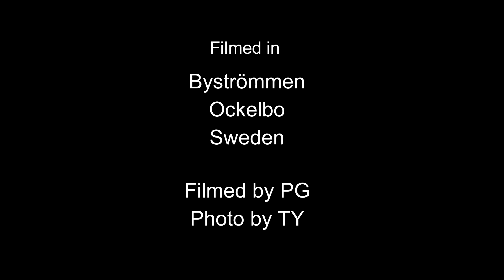Fly fishing small stream - Byströmmen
This year I had my fly fishing premier in Byströmmen which is a beautiful small trout stream. The trouts took our dry flies even though the fish didn't rise.